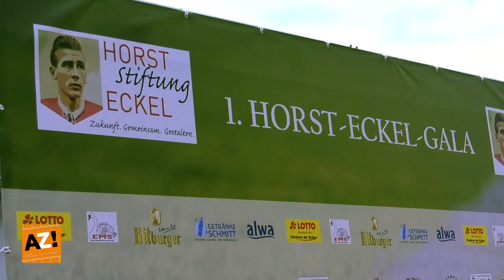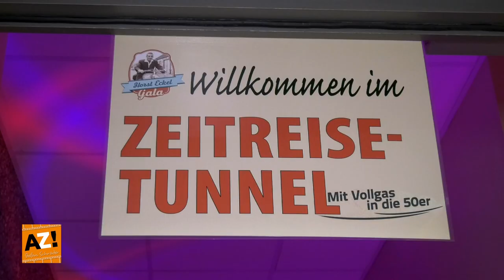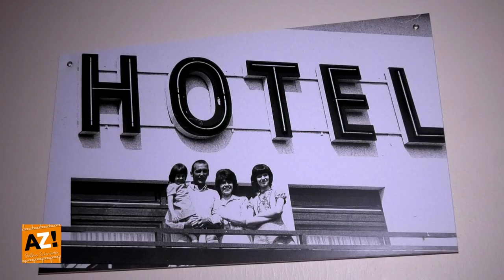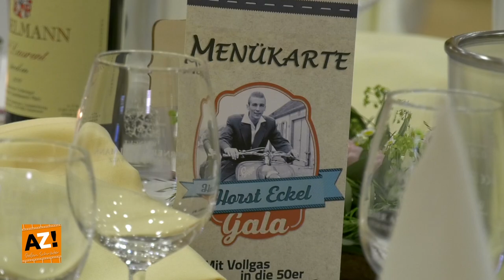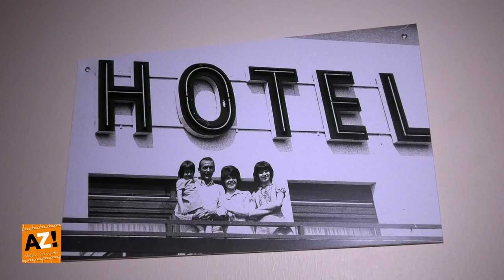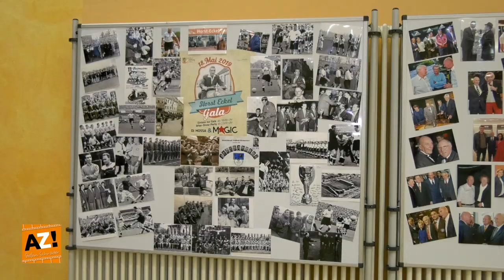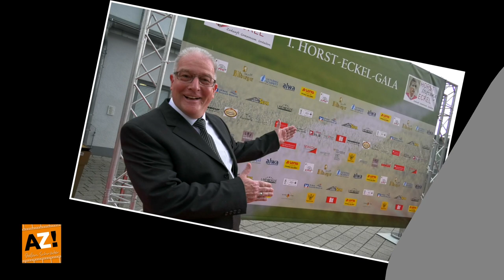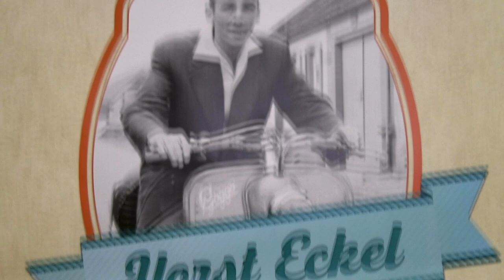1. Horst Eckel Gala 2019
1. Horst Eckel Gala
"Zukunft gemeinsam gestalten"
Zugunsten der Horst-Eckel-Stiftung fand am 18. Mai 2019 die 1. Horst Eckel in der Baldenauhalle in Morbach statt!
Ein toller Abend für den 54´ Weltmeister Horst Eckel und seine Familie die mit ihren 220 Gästen einen abwechslungsreiches Programm mit Show Acts und interessanten Gastreden erleben durfte!

Mit Gastreden von:
- Roger Lewentz (Innenminister Rheinland-Pfalz)
- Andreas Hackethal (Bürgermeister Morbach)
- Eugen Gehlenborg (DFB Vizepräsident)
- Jochen Schröter (Lotto Rheinland-Pfalz)

Die Film und Tonaufnahmen im Rahmen der geschlossenen Veranstaltung wurden von der Horst Eckel Stiftung genehmigt.

Durchgeführt wurden die Film und Tonaufnahmen von AZ! Produzent Stefan Schröder vom Offenen Kanal Kaiserslautern. (OK KL)

Das Video enthält folgende Musiktitel  von der Youtube Mediathek:
- Clover_3 von Vibe Mountain
- Whiskey  von Huma-Huma
- Yellow_Rose_of_Berkeley von Rondo Brothers